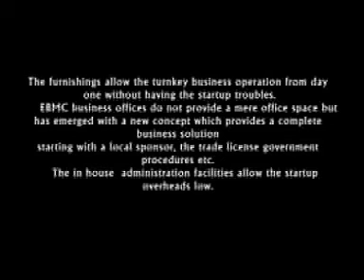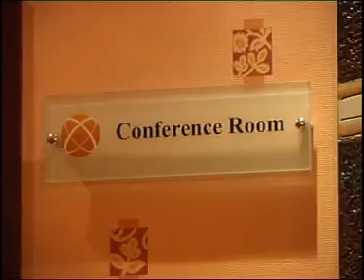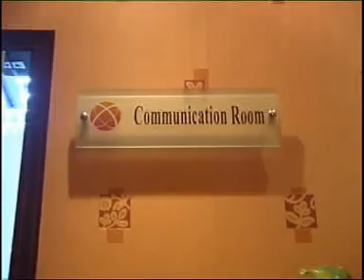EBMC Business Office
Fully Furnished office Available in Attractive Prices Started at AED 30000 Per Annum in Airport Road, Deira-Dubai.
      High speed internet (Wi-Fi) with unlimited Download

v            Dedicated Telephone and Fax Line

v            24/7 Interactive personal voicemail

v            Multilingual  Personal Assistant

v           Usage of Conference Room/ Meeting Room

v            Easy Installment

v            Business center is open for 24x7

Emirates Business & Management Consultants (EBMC)
1st Floor, Nasser Abdullabidin Lootha Building,
 Airport Road, Dubai-UAE.